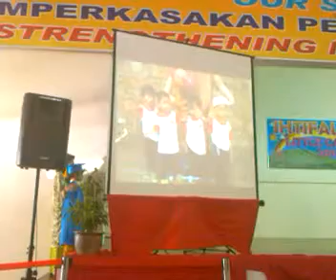Raziq dan Raeiyd semasa ihtifal Raidah.. 2010